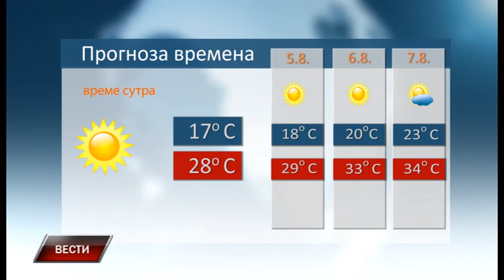Vesti 3 8 2019